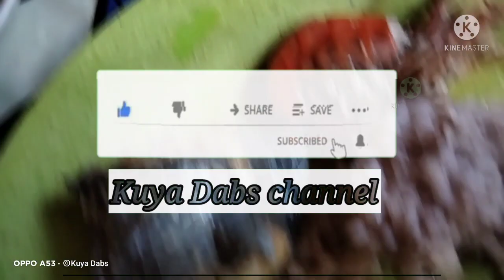ANG PAGKA HULI SA MALAKING DALAG | ELECTRIC FISHING@KuyaDabschannel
Ang video na ito ay nagpapakita Ng kung paano kami manghuli Ng ibat ibang klaseng isda sa ilog tabang Ang paraan Ng pag huli na ito ay di nakaka ubos Ng mga isda dahil hindi mamatay Ang mga isda na aming nahuhuli thank you for watching